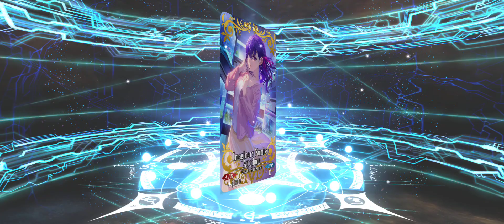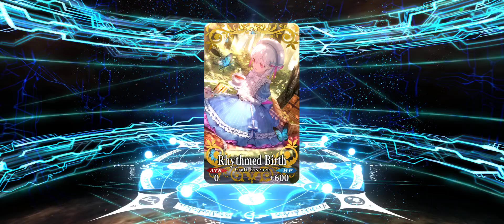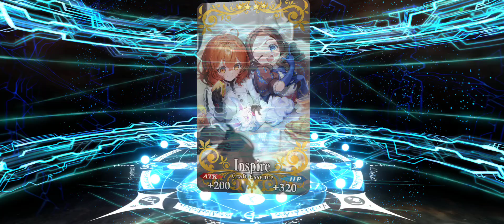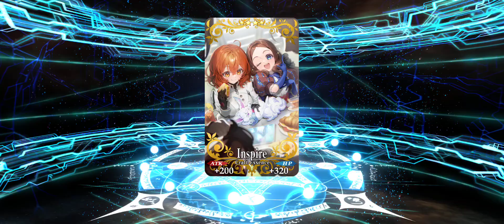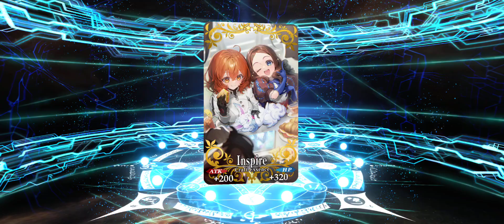Fate/Grand Order: 7th Anniversary Archetype: EARTH Pickup Summon.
You can feel the pain.